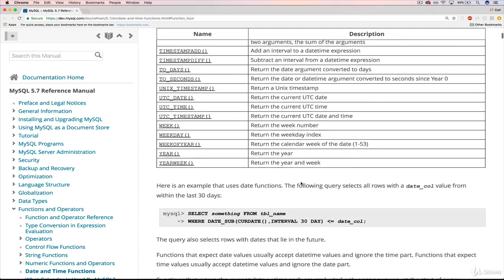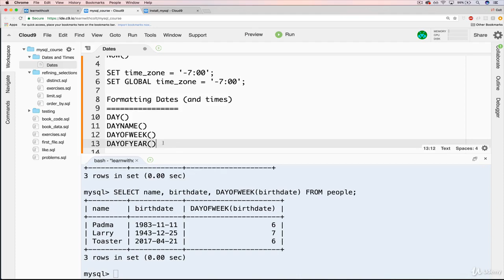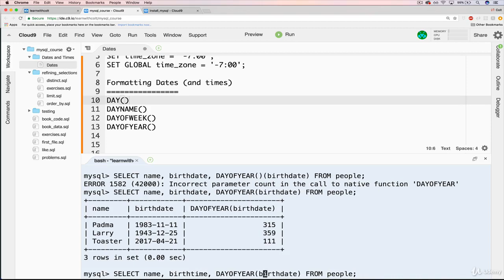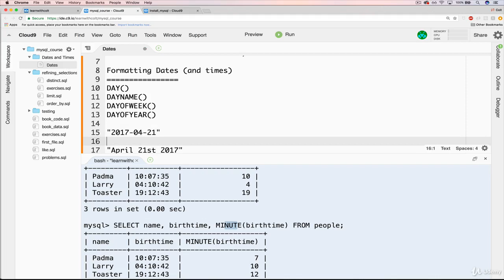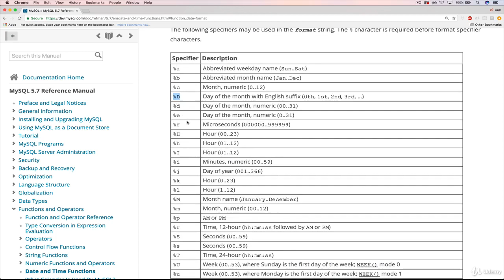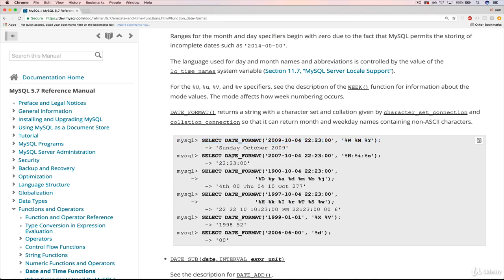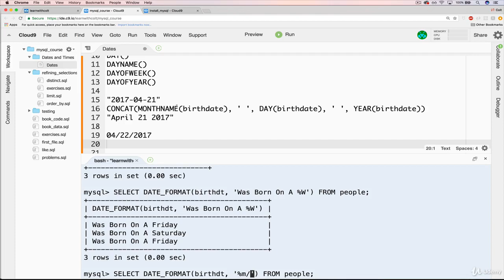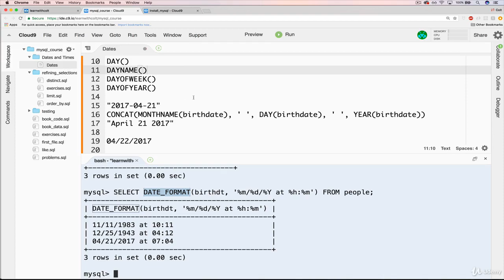Formatting Dates IN SQL